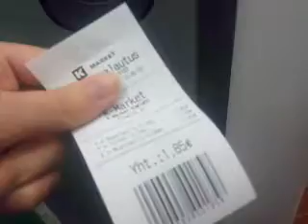Pullonpalautus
Videon nimi. Eikö se ole sama asia?